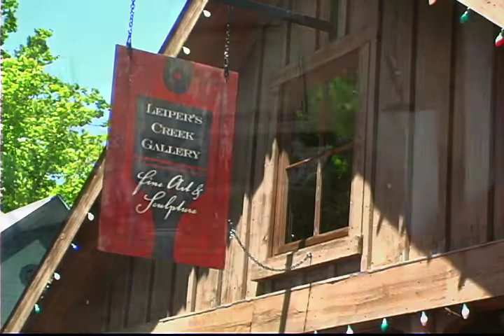Leiper's Creek Gallery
"Together", Vignettes of Fine Art & Fine Home Furnishings. A spectacular art show at Leiper's Creek Gallery in Historic Leiper's Fork, Tennessee. Noted New York interior designer, Bunny Williams, unveiled her new line of home furnishings and accessories. Represented by prominent Nashville designer, Mark Simmons and working closely with Gallery owner, Lisa Fox, stunning vignettes were created of her Beeline Home Collection coupled with fine art by local and national artists. The enthusiastic crowd of over 400 patrons were treated to a rich and colorful evening. It might be a long way from New York City, but the the whole evening felt "right at home"